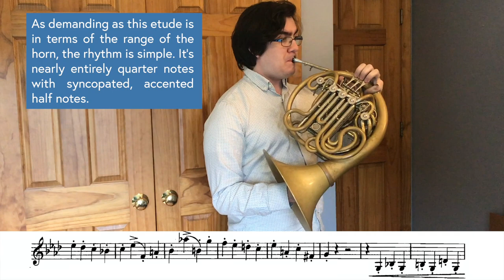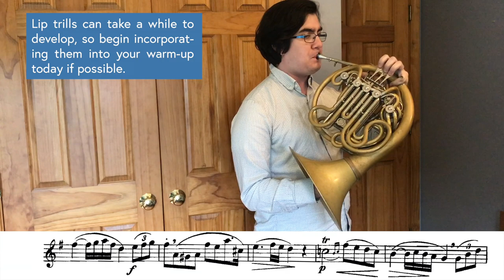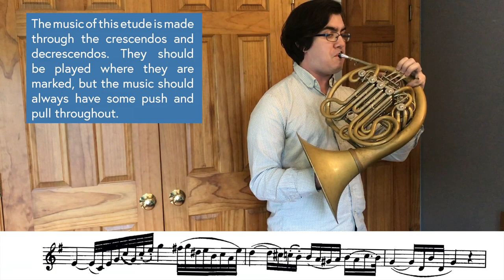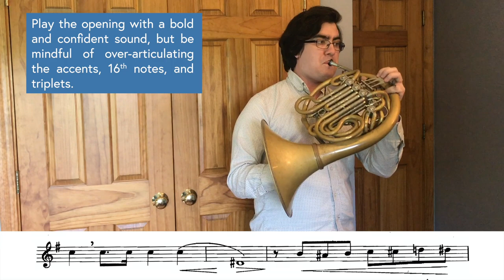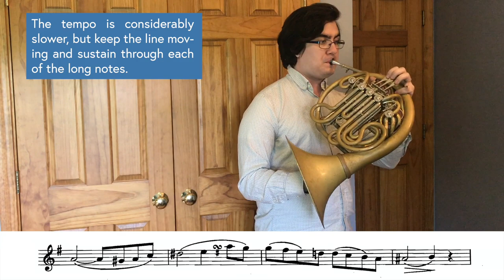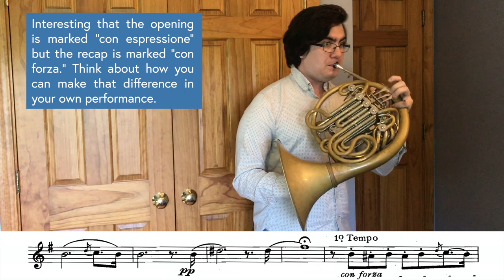TMEA 2020-2021 - French Horn All-State Etudes, with Score and Performance Notes, Scott Leger Horn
The TMEA All-State etudes are challenging for horn this year, but I hope this performance will help make it a little bit easier for you! I've put some FAQ answers down below.

Good Luck, Texas and Happy Practicing!

Horn: Engelbert Schmid, F,Bb,Eb Triple Horn
Mouthpiece: Houser JL - 8 with Houghton H1 17.75mm rim, Stainless Steel H-Kote
Microphone: Yeti Blue stereo microphone
Camera: iPhone 7 Plus, 1080p 60fps
Audio Editing Software: Logic Pro X
Video Editing Software: Final Cut Pro X
Graphics: Adobe InDesign

Sheet Music

*Etude 1 Information* - There is some discrepancy about the correct notes in the Gugel etude. In so far as I know, all of the Ds from the end of line 4 to line 8 should be D natural, but ask your teacher and check the TMEA website for any errata.

0:00 Introduction
0:57 Etude 1 - Gugel
2:37 Etude 2 - Kling
5:11 Etude 3 - Gallay
6:00 TMEA Cut